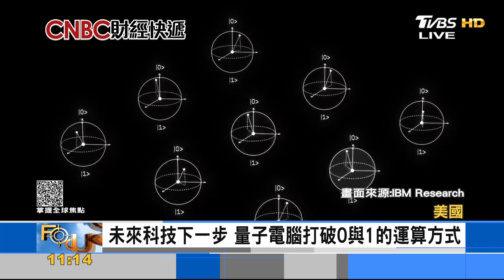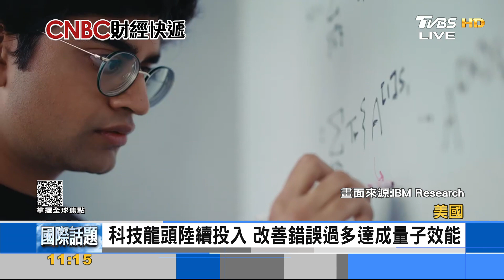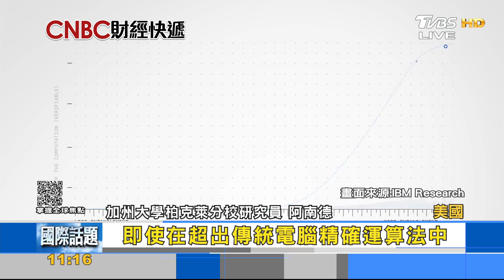打敗超級電腦? 量子電腦熱潮來襲成科技戰熱點 ｜FOCUS午間新聞 20230706